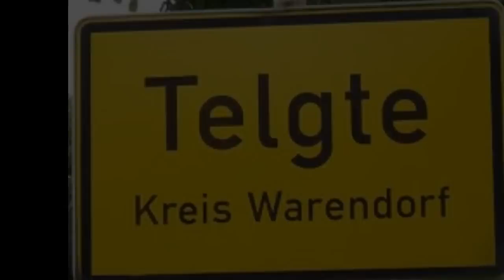Fuchsjagd in Telgte 2011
Telgter Reitverein
Bilder von Peter Thimm